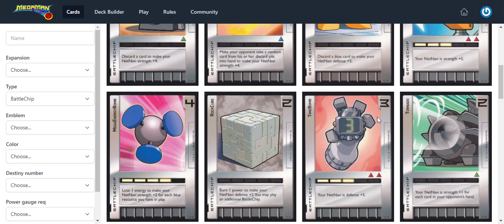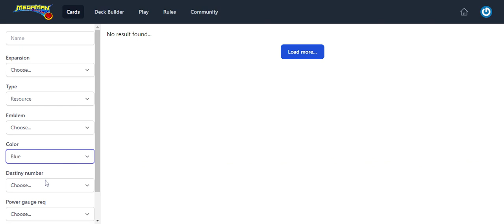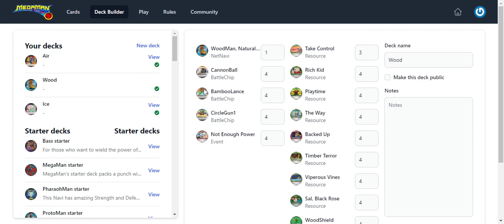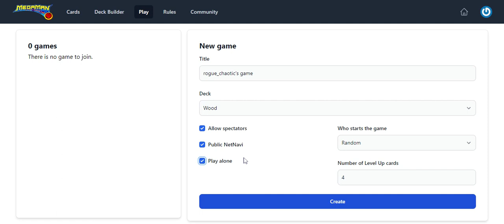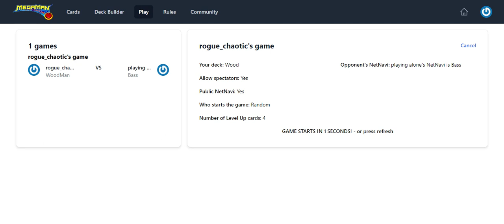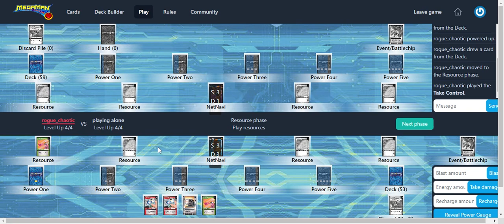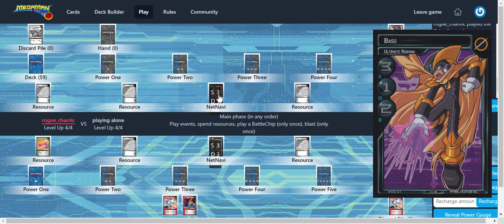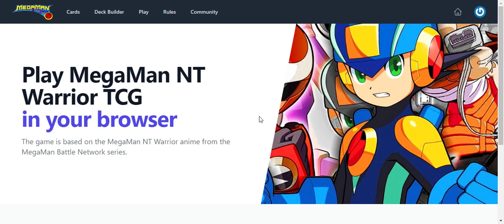Megaman TCG é pouco Conhecido, mas quem Conheceu não Abandonou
Venha para o nosso servidor!